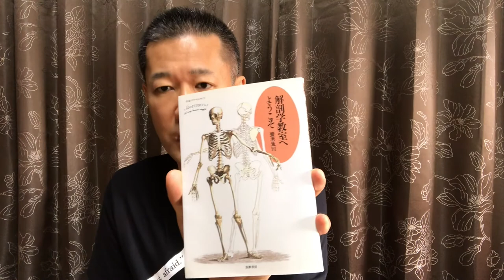【読書の山】解剖学教室へようこそを読了しましたっ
「解剖学教室へようこそ」養老孟司　著

9000文字程度のボリュームです。